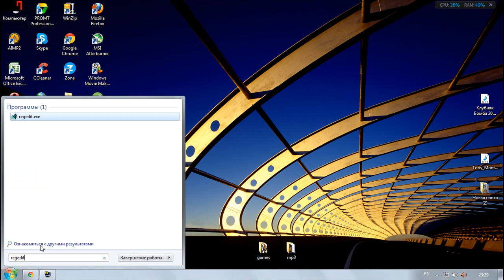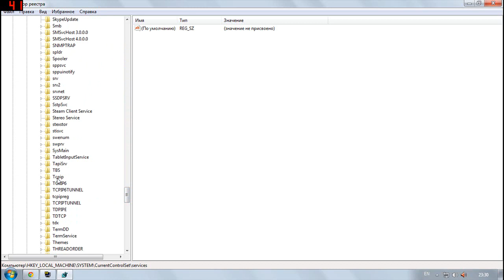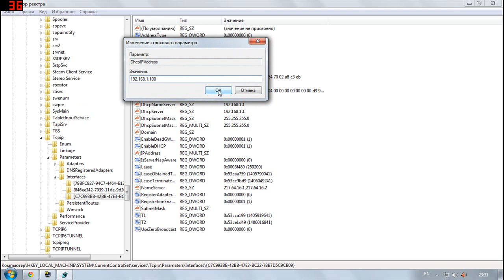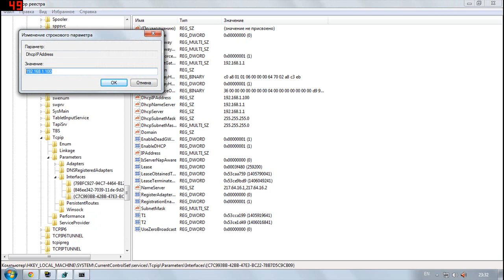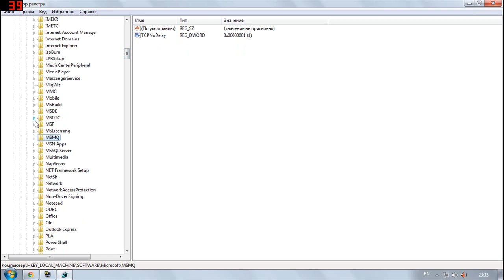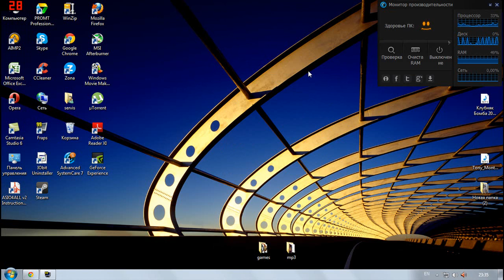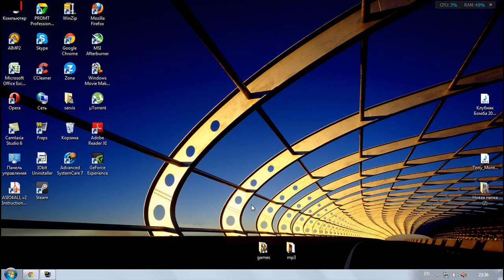Onlayn Oyunlarda Internet Laginin Helli 100%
onlayn oyunlarda internet lagini nece hell etmek olar ? onda mutleq siz bu videonu izlemelisiniz. hazirdaki video internet laginin tam helline 100% qenaet verir. eger sizde MSMQ qovlugu yoxdursa ve yaxud onu tapa bilmirsizse onda siz bu video haqda dushunmesez meslehetdir. cunki bu emelliyyatda yalniz MSMQ adli qovluq boyuk rol oynayir. Izlediyiniz ucun tesekkurler umid edirem video komeyinize deyer! :)